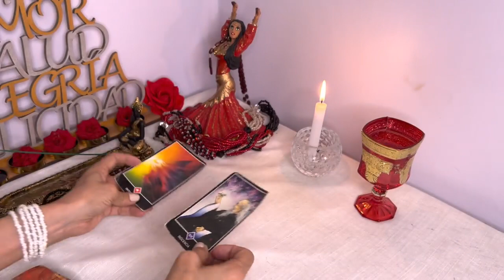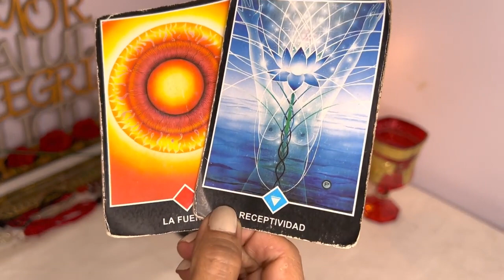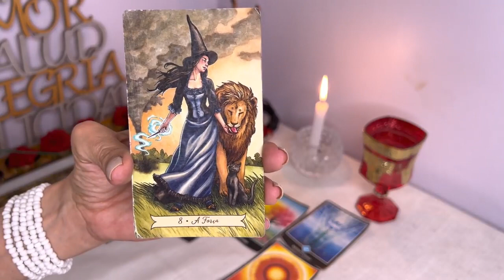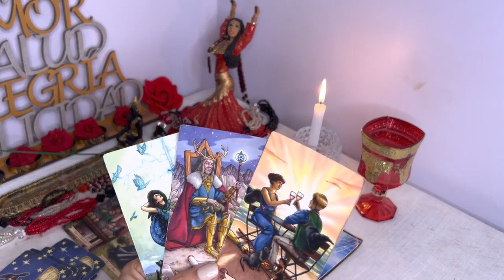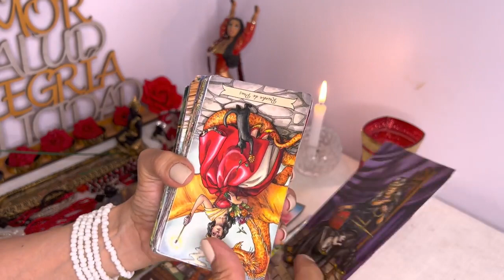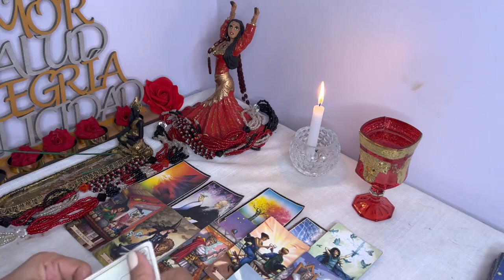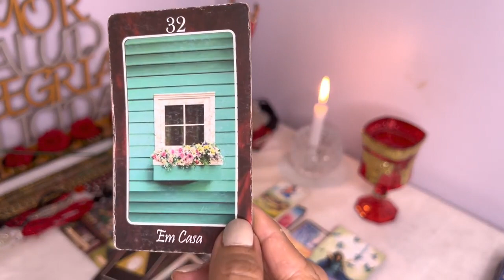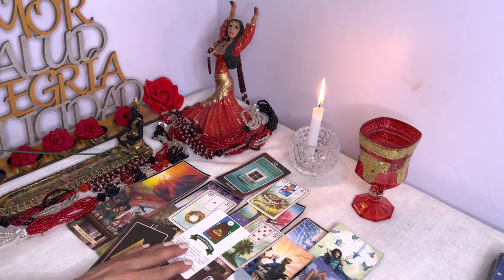ACUARIO-TODO ESTO ES REALMENTE IMPRESIONANTE !OCURRE ALGO GRANDE QUE NADIE PODRA DETENER !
Bizarrap
167 M de visualizaciones

3:22
REPRODUCIENDO

Miley Cyrus
72 M de visualizaciones
Official Video for “Flowers” by Miley Cyrus Listen to & Download “Flowers” out now Pre-Order “Endless Summer Vacation” available March 10th:...

Charly Rodríguez rescata un punto para la Máquina | Xolos 1-1 Cruz Azul | Liga MX

353.363 visualizaciones
El Cruz Azul del Potro Gutiérrez arrancó el Torneo Clausura 2023 con empate en Tijuana. | Xolos 1-1 Cruz Azul | Liga MX

2:19
REPRODUCIENDO
Ant-Man and The Wasp: Quantumania | Tráiler Oficial | Subtitulado

Marvel Latinoamérica Oficial
198.420 visualizaciones
Un legado y un nuevo universo por explorar. AntManAndTheWasp: Quantumania, 16 de febrero en cines y en 3D.
Shorts populares

REPRODUCIENDO
Cuando mi novia se comporta como mi mama y no me deja meterme a la pileta
Beluu y Nahuu
7,5 M de visualizaciones

REPRODUCIENDO
Confirmen si su mamá también es así 🤭😂👇🏽
Soy Jesus Salazar
6,4 M de visualizaciones

REPRODUCIENDO
A nadie le gustó mi tatuaje 😪
Jeison Giraldo
707.754 visualizaciones

REPRODUCIENDO
¿BALÓN DE TIERRA O AGUA?
TheDonato
1,3 M de visualizaciones

REPRODUCIENDO
AL SUPERMERCADO CON MAMUCHA (parte 1)
Franco Ceres
1,1 M de visualizaciones

Me encontraron robband0 😰
Bella Dueñas
842.771 visualizaciones

5:01
REPRODUCIENDO
Adentro del escondite de Ovidio Guzmán en Culiacán | EL PAÍS

El País
1 M de visualizaciones
El pueblo de Jesús María se fue a dormir la noche del miércoles en total normalidad. Sobre las cuatro de la madrugada, mucho saltaron de la cama de los horribles estruendos que se escuchaban...

3:01
REPRODUCIENDO
Resumen de Atlético de Madrid vs FC Barcelona (0-1)

LaLiga Santander
2,6 M de visualizaciones

28:14
REPRODUCIENDO
Rubius REWIND: La Historia Completa

elrubiusOMG
2,1 M de visualizaciones
Like si viviste alguna de estas etapas conmigo UST Gracias a adrilik, Claudio Serrano, Different Heaven, Jordi Longan, ZEROSMUSIC y a todos vosotros por estar ahi Mi Tienda

10:00
REPRODUCIENDO
Chivas inicia con golpe de autoridad y vence a Monterrey | Monterrey 0-1 Guadalajara | Liga MX

1,2 M de visualizaciones
Revive el gran partido de Chivas venciendo a Monterrey por la mínima con golazo de Alexis Vega y la noche inspirada de Jiménez | Liga MX

23:09
REPRODUCIENDO
Recepción al presidente de los Estados Unidos de América, Joe Biden

398.468 visualizaciones
Transmisión en vivo encabezada por el presidente Andrés Manuel López Obrador.

5:08
REPRODUCIENDO
Víctima del choque en la línea 3 del met ACUARIO-TODO ESTO ES REALMENTE IMPRESIONANTE !OCURRE ALGO GRANDE QUE NADIE PODRA DETENER !